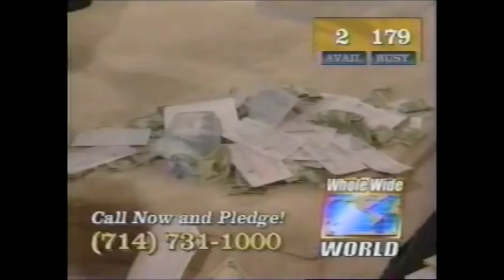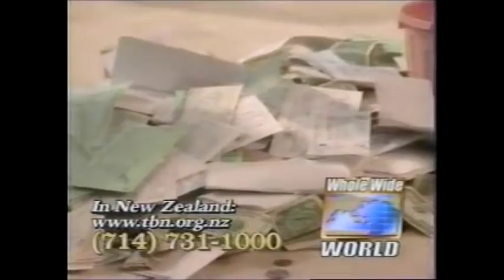Juanita Bynum on TBN 2003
This is back in 2003.  I don't have the very beginning of it but I have a good bit.